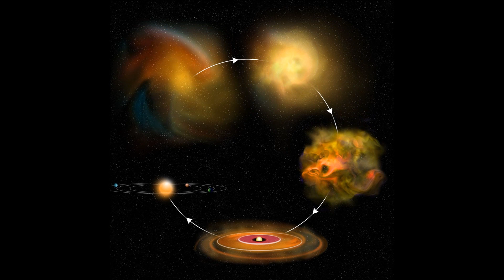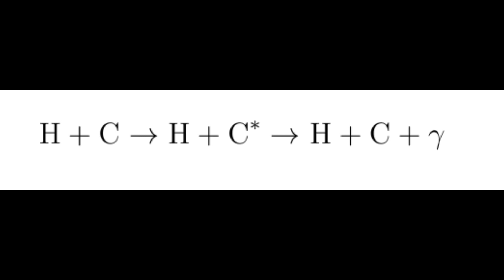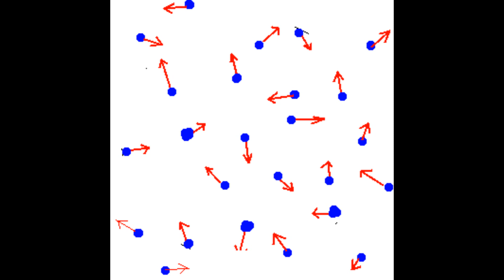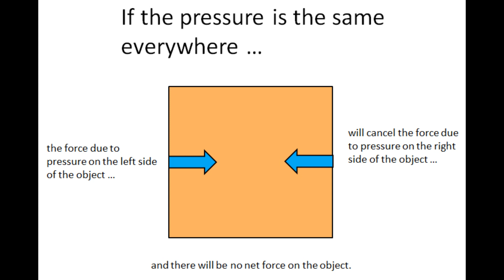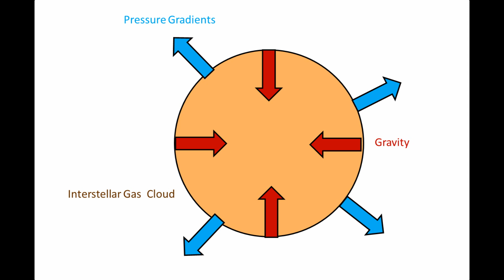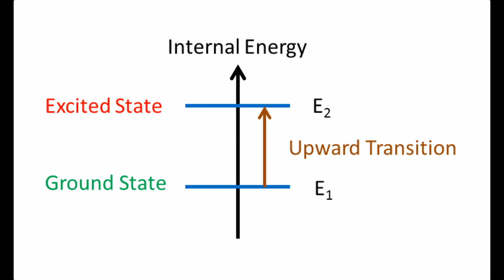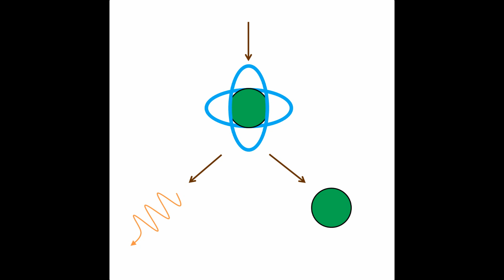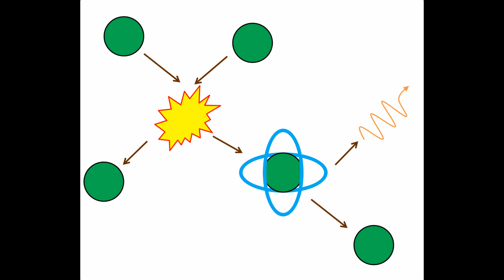The Creationist Attack on Science 11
Creationists think that basic high school physics and chemistry proves that gas clouds cannot turn into stars. In this video, we look at one of the reasons that they think this (heat pressure generated by gravitational contraction).